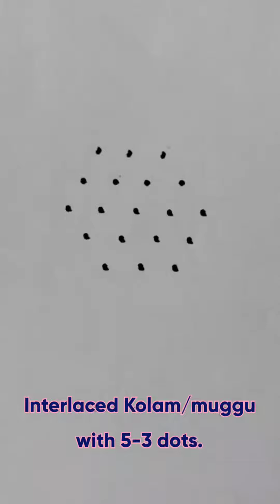Interlaced dots kolam/muggu with 5-3.